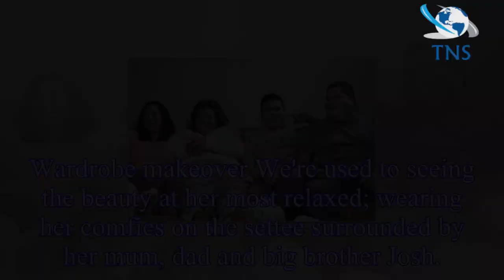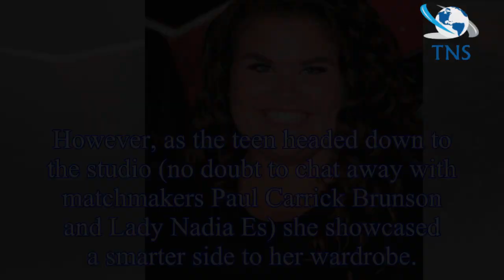Amy Tapper transformation: How the18 year old Gogglebox star has prepared for Celebs Go Dating -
Amy Tapper transformation: How the18 year old Gogglebox star has prepared for Celebs Go Dating - from her hair makeover to wardrobe update
Amy Tapper has confirmed her place in the  Celebs Go Dating line-up for 2018.
The 18 year old joins the likes of Olivia Attwood, Chloe Sims, Eyal Booker and Mutya Buena is the quest for love on the E